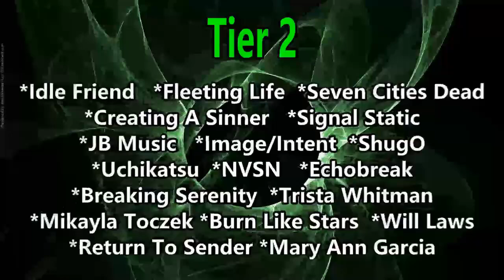Band-Maid - HGK (Reaction) ACOUSTIC VERSION